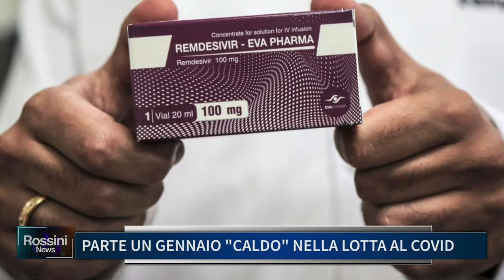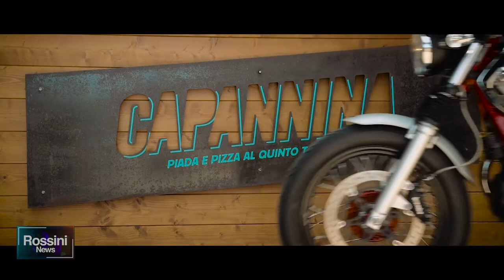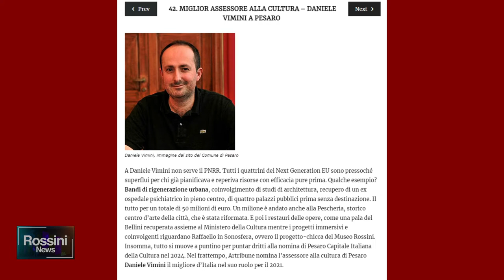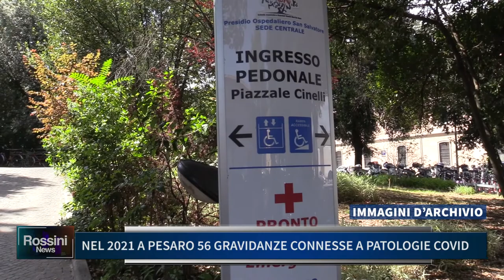ROSSINI NEWS 3 GENNAIO 2022